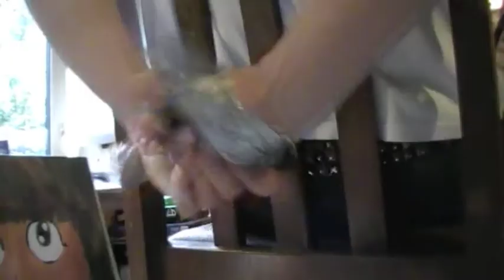Agent Punchbowl: Episode 2 (VEDD 2)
The superhero Agent Punchbowl is back to save the day again!